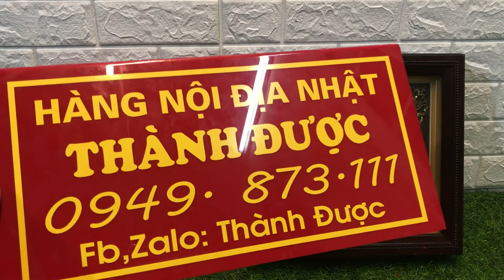Siêu phẩm 2020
Cặp đôi đồng hồ Nhật vip! SekiO và CitiZen
  Facebook: Hàng nội địa Nhật Thành Được